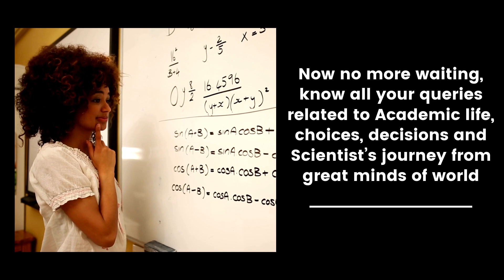Welcome to the biggest Podcast of the century | Seasoned Scholars | Season 1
Seasoned Scholars:
Encore Insoltech Pvt. Ltd., and International Society of Sustainability and Contaminants (ISSAC) invite you to participate in the conversation with seasoned scholars to get the highlights of their journey and catch the essence of it along with their message for budding scientists and students. The focus of this PODCAST interview is to catch up with the journey and vision of eminent scholars around the world.

We wish to capture Seasoned Scholar’s life journey as a student, PhD Scholar, postdoc, faculty and the administrator including the editor. We wish to talk about when and how they decided to do PhD; how their research topic was decided; how was their experiences during post-doc and sabbatical leave?

We are going to bring to you their first-hand experiences and genuine advises that can shape and transform you to enable you to tackle your current challenges in the Research, Academics, Teaching & Traning (ReAcTT). Time is not a constraint and how they became what they become… they who is termed here The SEASONED SCHOLARS.

Let the story be unfold by the person himself who took that journey.

About the Host:
MANISH KUMAR [Ph.D, FRSC, F-JSPS, F-WARI]

Assistant Professor | Discipline of Earth Sciences | Room No. 336A, Block 5| Indian Institute of Technology Gandhinagar| Palaj |Gujarat - 382 355 | India